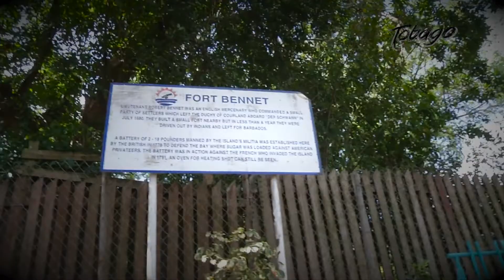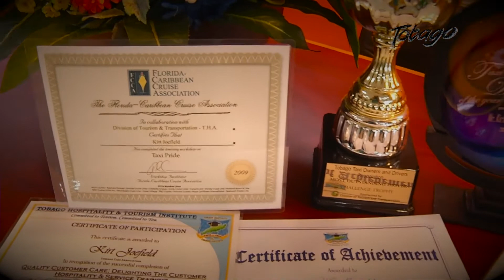My Tourism Story Kirt Joefield Joe's Taxi Service and Tours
"My Tourism Story" features Kirt Joefield, owner of Joe's Taxi Service and Tours, and Vice-President of the Tobago Taxi Owners and Drivers Association.
Watch as Kirt tells his inspiring journey from "hustling" on the island's roads as a taxi driver, to becoming an award winning tourism entrepreneur with a passion for service.